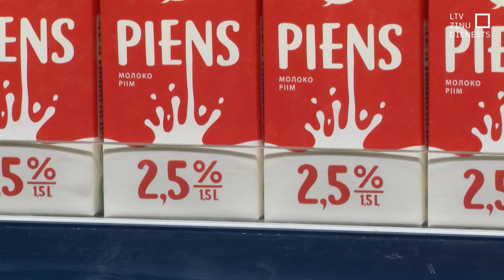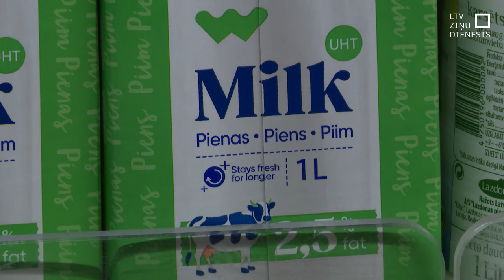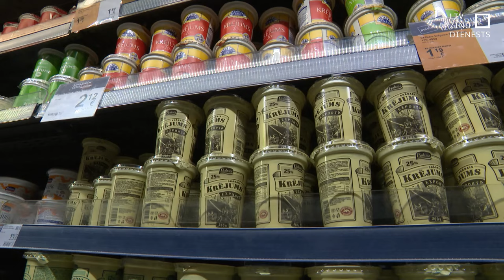KP aizliegtas vienošanās starp tirgotājiem nesaskata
Cik pamatots ir pārtikas produktu cenu kāpums Latvijas veikalos? Un vai kāds posmā no ražotāja līdz tirgotājam nemēģina nopelnīt uz situācijas rēķina? Tie ir jautājumi, kurus pētīja Konkurences padome. Un, kaut arī pircēju makus diendienā deldē aizvien augošie tēriņi, padome secinājusi – tam pamatā nav konkurences kropļojumi vai kādas aizliegtas vienošanās.